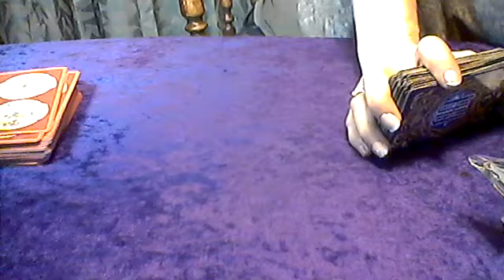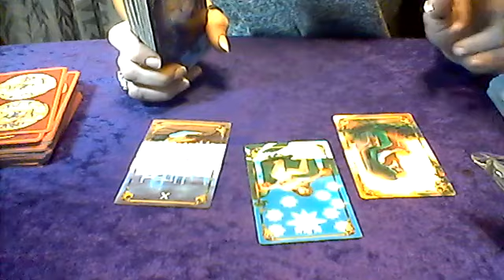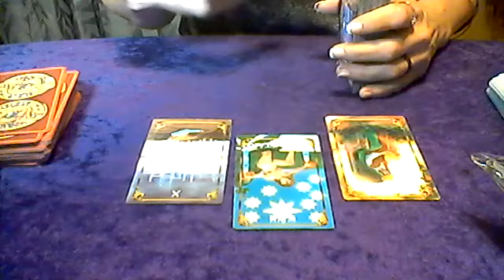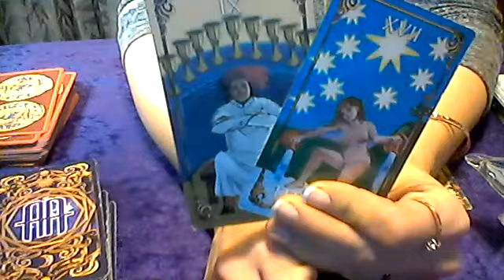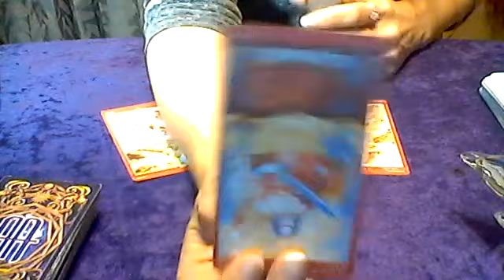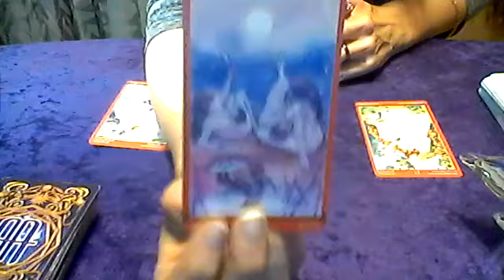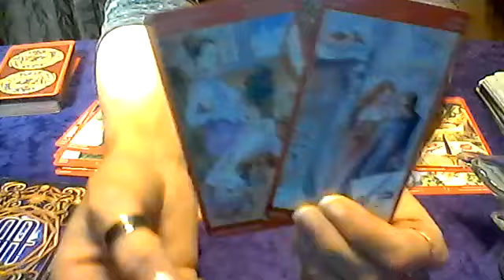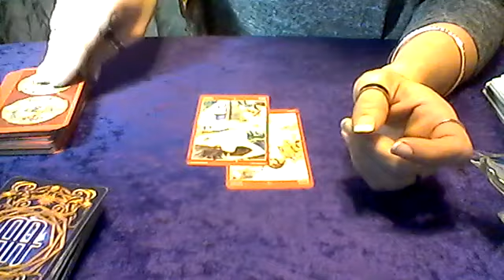AIR SIGNS*DAILY INSIGHT*DEC 7TH, 2017...WOW!!! THINGS MIGHT GET INTERESTING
11:11 THINGS ARE STARTING TO MOVE IN THE DIRECTION OF REUNIONS!! Thank you for welcoming me to the YouTube community! Don't forget to LIKE, COMMENT, SHARE, and SUBSCRIBE if you like my channel. I am simply here to spread love and light. Bless you

ONE HOUR
*RECORDED AND SENT TO YOUR EMAIL .$100.00
*LIVE VIA TELEPHONE OR SKYPE .$125.00

*SKYPE OR TELEPHONE. $175.00

HALF HOUR
*RECORDED AND SENT TO EMAIL. $60.00
*SKYPE OR TELEPHONE. $85.00

*SKYPE OR TELEPHONE. $135.00